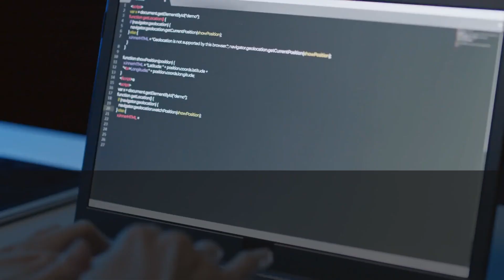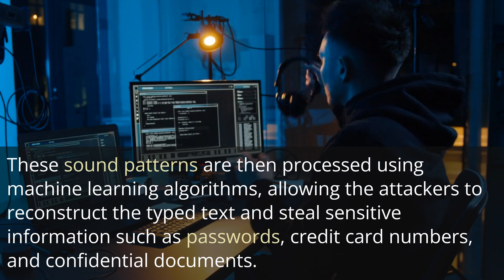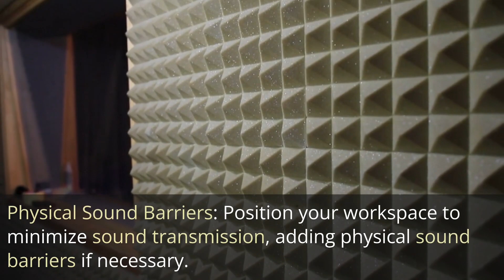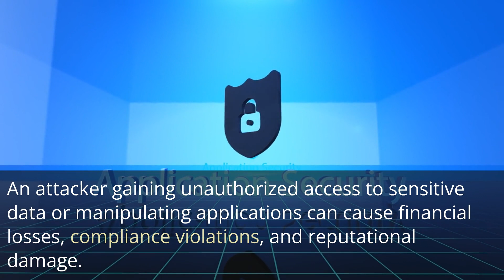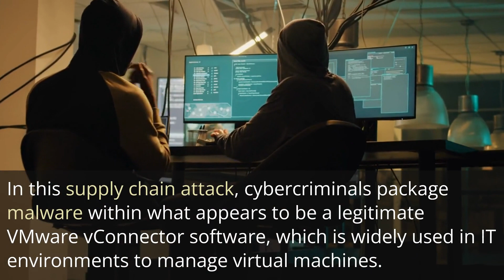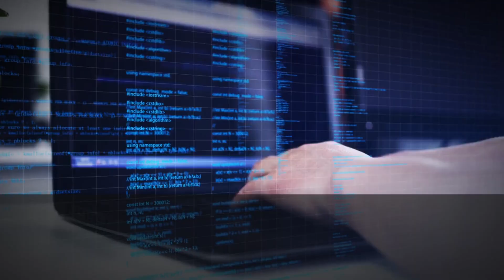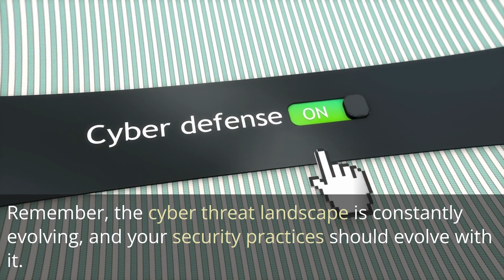Acoustic Attack: New Keystroke Data Theft Unveiled!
In this episode of "The Daily Threat," we unveil a groundbreaking and alarming cyber attack that steals sensitive data from keystrokes with 95% accuracy! Join us as we delve into the details of this new acoustic attack, how attackers exploit sound vibrations emitted from keyboards, and the risks it poses to businesses and individuals. We also cover Microsoft's critical Power App vulnerability and a devious fake VMware vConnector package targeting IT pros. Don't miss out on crucial cybersecurity insights and recommendations to safeguard your digital assets. Stay informed and protected – watch now!